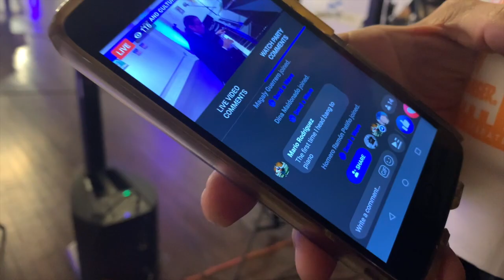An Evening with Mario Fraga (Behind The Scenes)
Mario Fraga's Performance 5/29/20